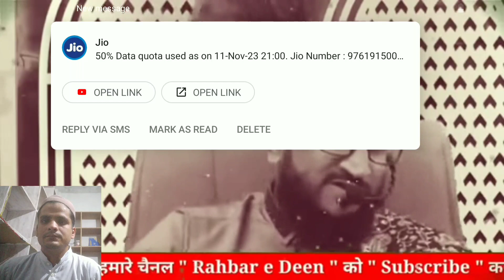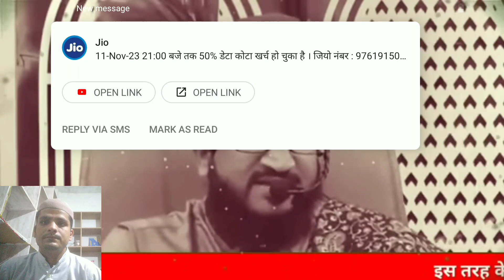Gunga shaytaan Kaun hai گونگا شیطان کون ہے کسکو کہتے ہیں مفتی سلمان ازہری صاحب